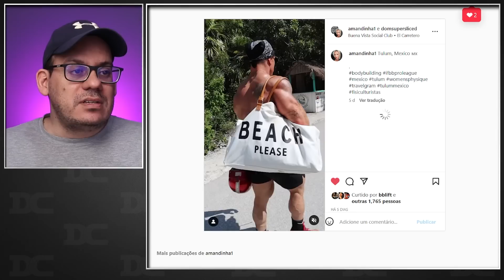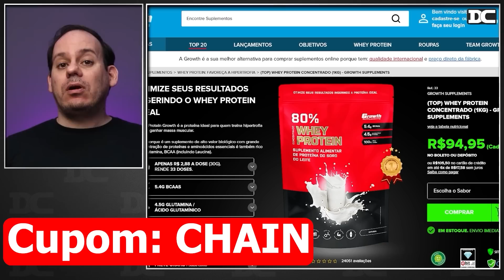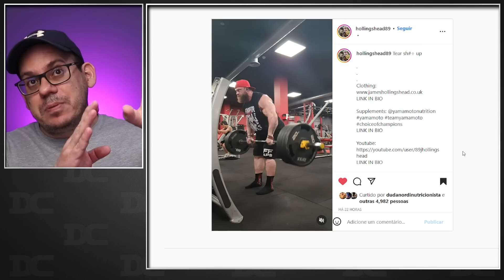Como Zanca reagiu sobre Pacho treinando Ramon? + Nick Walker faz promessa + Hollingshead pode vencer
Content:
00:00 - Ramon e Zanca - Intro
00:30 - Nick Walker e Kamal
02:23 - Growth
03:03 - James Hollingshead
05:42 - Zancanelli , Pacholok e Ramon